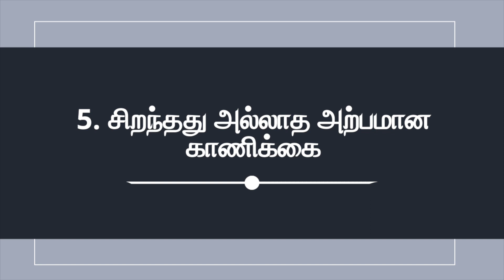சுத்த காணிக்கை | ஒப்புரவாகி செலுத்தும் காணிக்கை | Part 2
Part 2 | Pure Offering